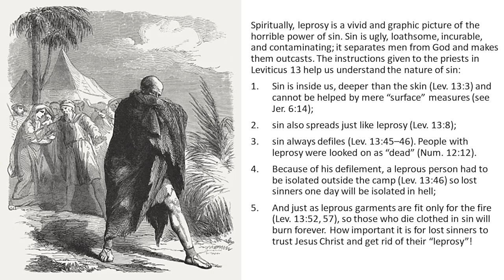THE LEPROSY OF SIN--The Vivid & Graphic Picture of The Horrible Power of Sin As God Sees it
From COR-05 - Christ - Refuge for the Unclean (050703AM)